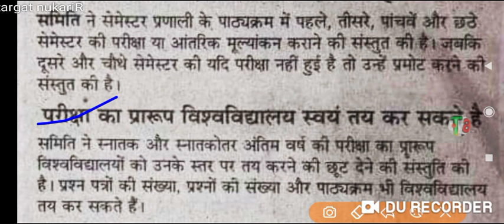university exam promote//semester exam promotion//Mjpru/ccsu/ddu/csjmu/aktu/LU/vbspu/Agra univarsity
#'target_naukariR':

chanel link -

any problem 𝓣𝓮𝓵𝓰𝓪𝓻𝓶
promote k liye follow kare

csjmu
upgovnewguidelines
mjpru#ccsu#vbspu#csjmu#ddu#rmlau#lu
promotionresult
ccdu promotion results
mjpru copy cheking news
ccsu promotion ne
Meerut-250 110 (U.P) U.P. King George's University of Dental Science, Lucknow-226 003(U.P). Rajarshi Tandon Open Universi 17, Maharshi Dayanand Marg, (Thornhill Road), Allahabad-211 001 (U.P) Utt Pradesh Technical University, Sitapur Road, Lucknow226 021 Veer Bahadur Singh Purvanchal University, Mjpru exam news 2020 Mjpru cancel exam news 2020 Mjpru paper news Mjpru exam 2021 Ccs uni exam notice Ccs uni latest news Ccs uni latest news 2020 Kanpur uni Kanpur exam noti Kabpur uni exam new notice Awadh uni exam news Zhasi uni exam notice University#TARGET_naukariR
exam notice University latest news 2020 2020 news TARGET_nauka Aligarhknow, U.P. University, Varanasi, U.P. 221 005University of bcom ka time kab ayega. mgkvp timetable 2020 csjmu ka timetable kab ayega...csjm timetable 2#FINAL YAER PROMOTION NE
enow unll State University BA Exam Time table
UP NEW GUIDELINE
up new guidelines new
BED STUDE
fina
UGC के फैसले पर देशभर के छात्र नाराज़,𝓝𝓸𝓜𝓸𝓻𝓮𝓦𝓪𝓲𝓽𝓤𝓖 StudentsLivesMatter में लिख रहे शिकायत
[Breaking News ] IGNOU JUNE 2020 EXAM DATE ANNOUNCED || September में होंगे Fi Year के Ex
Big Exam Update DUSOL,IGNOU,NIOS,NCWEB,CBSE || Exam Updates 2020 ||